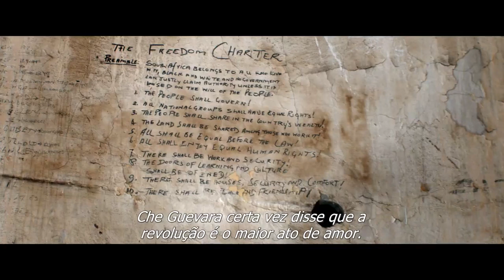Trailer do filme 'Fogo Contra Fogo'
O filme 'Fogo Contra Fogo' é dirigido por Mandla Dube. Ele é baseado na história real de Solomon Kalushi Mahlangu, um jovem vendedor ambulante que, atraído pelo movimento de libertação, luta contra um opressivo governo do Apartheid sulafricano na cidade de Pretória. Quando ele e os companheiros são abordados pela polícia durante uma missão, Solomon sofre duas acusações de homicídio e passa a ter que provar sua inocência e lutar por sua vida.

Ficha técnica:

Fogo Contra Fogo (Kalushi: The Story of Solomon Mahlangu)

Estreia: 21/11/2019

Gêneros: Biografia, Drama

Duração: 107 min

País: África do Sul

Direção: Mandla Dube

Roteiro: Mandla Dube, Leon Otto

Elenco: Thabo Rametsi, Thabo Malema, Welile Nzuza